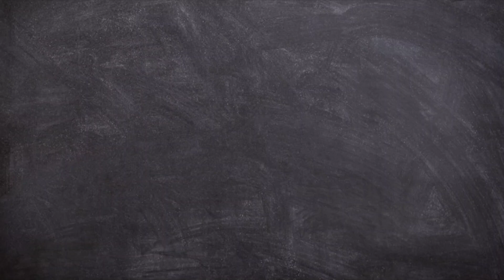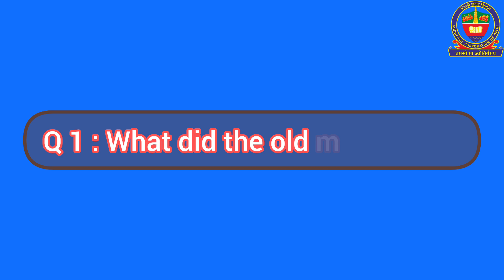The Enormous Turnip, Class -3, Unit - 3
Created by Neelam Chaudhary